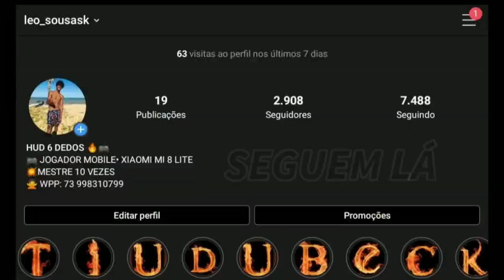A NOVA LENDA DO HUD 7 DEDOS - SEVEN FINGERS FREE FIRE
9999 likes?

🇧🇷 Inspiração Apelapato, RUOK 🇹🇭